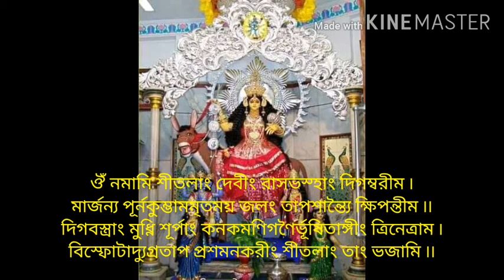মা শীতলা কে এবং মা শীতলার প্রণাম মন্ত্র | maa sitolar pronam mantra | apeksha sbn